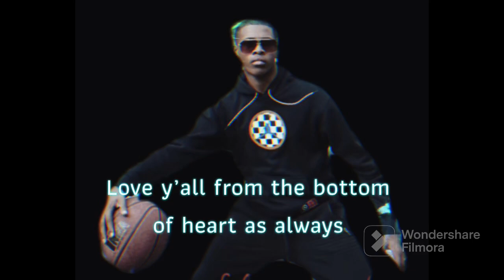S7 Ep9 “Latin Chill Vibes” by Yaahn Hunter feat Pocket Queen & J Moss Drum Cover 🥁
JKO